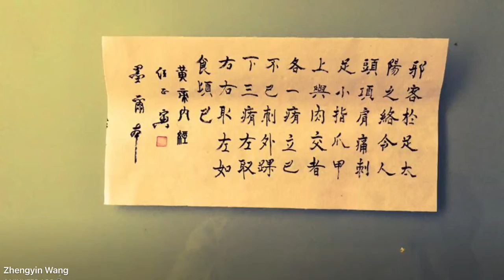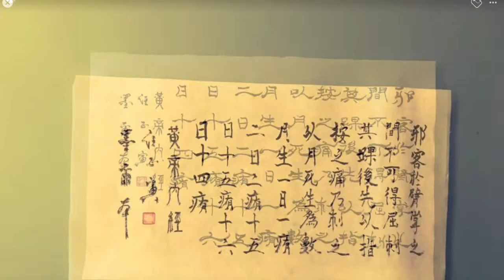My Movie 86 ZHENGYIN WANG MELBOURNE CALLIGRAPHY 汪正寅 墨爾本 書法